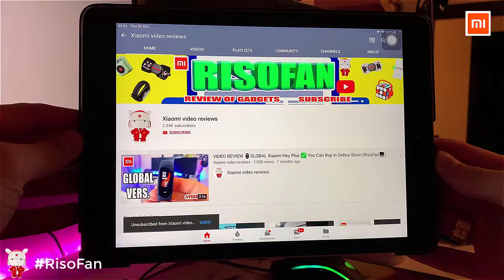Xiaomi Igrow children learning table and chair.